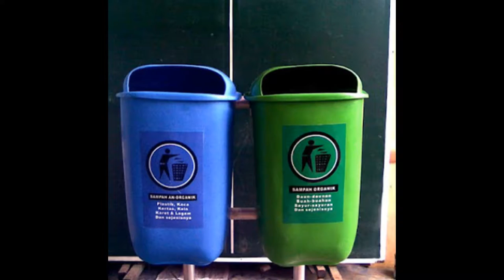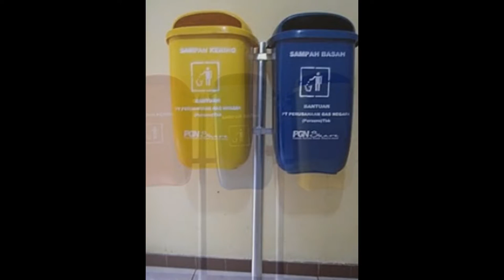Tong Sampah Fiber, Tong Sampah Murah, Tong Sampah Roda, Tong Sampah Bagus, Tong Sampah Oval,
tUntuk Informasi lebih lanjut, silahkan hubungi bagian penjualan :
CIPTA ABADI
Kontak Bapak Wanto Telp : 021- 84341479
HP: 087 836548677/ 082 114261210.
Pabrikasi Tempat sampah berkualitas dari Royal Cipta Abadi Fiberglass beralamat di Jalan Elang No. 4, Jatisampurna, Bekasi. Membuat aneka Tong dan Bak sampah Unik, Kuat termasuk Tangki Air dan Tangki Septik/ Tangki Air kotor.